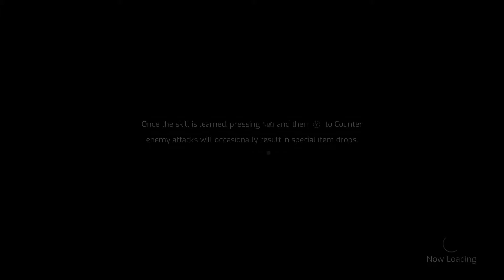Samurai Jack: Battle Through Time - Part 3